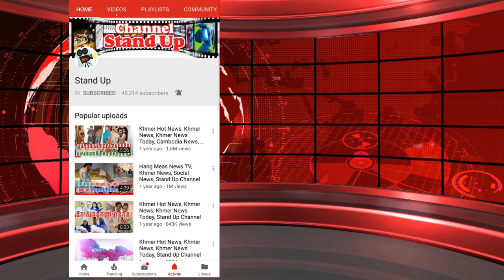​ក្តៅៗ បើមនុស្ស​វិញ​? ឡាន​ពីរ​ និង​កង់​បី​ឥ​ណ្ឌា បុក​បន្ត​កន្ទុយ​គ្នា​ពេញ​ផ្លុវ, Stand Up